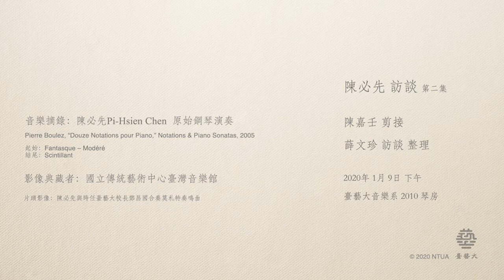陳必先 訪談 7-2【所謂天才】Pi-Hsien Chen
～本集以音訊為主～

我們問問鋼琴家陳必先，這位許多人心目中的天才，對「天才」的看法。

如果藝術是人生的陽光、空氣、水，讓你的心不至於枯萎，那麼如何透過藝術家敏銳的感官，去接收生命的三要素、去感受那個你我可能錯過的世界呢？

旅德鋼琴家陳必先在1960年9歲的時候，成為台灣第一位出國學習音樂的資賦優異兒童，多次榮獲國際大獎，她作為演奏家的天份和努力受到肯定，後來更從事音樂教育、桃李滿天下。我們作為「一般人」呢，很想知道「天才」是什麼樣的心態與行為。

這是臺藝大陳必先榮譽教授接受副校長薛文珍的訪談，第二集。

時間：2020年1月9日下午
地點：臺灣藝術大學音樂系2010琴房
陳必先  原始鋼琴演奏
陳嘉壬  剪接
薛文珍  訪談整理